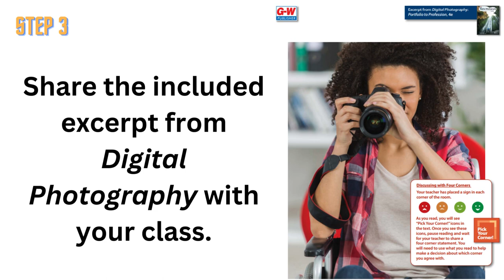Instructional Strategy: Four Corners with Digital Photography: Portfolio to Profession